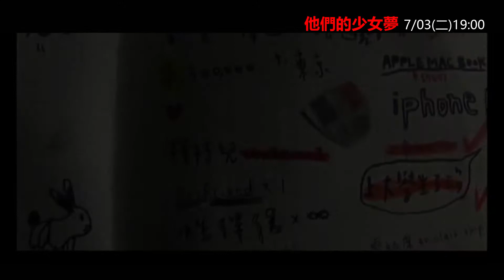【他們的少女夢】府中15新北市紀錄片放映院 ：2018年七月主題【青春無敵】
他們的少女夢 To Be a Better Man
紀錄片｜2014｜臺灣｜Color｜DVD｜80分鐘｜中文發音｜中文字幕
導演：林曉宣
★2014臺灣國際女性影展臺灣競賽入圍
三位年齡相當、家庭背景迥異的少女系男孩，他們有一個共同的夢想，就是成為女孩。片中記錄了他們喜愛扮女裝的原因、家庭成員的反應、社會環境的影響、遭遇的挫折…等。三位少女系男孩，選擇了將男性的身體偽裝成女孩的面貌，行走於各自的生活場域中，赤裸真誠的告白將在片中一一呈現。
7/03(二) 19:00